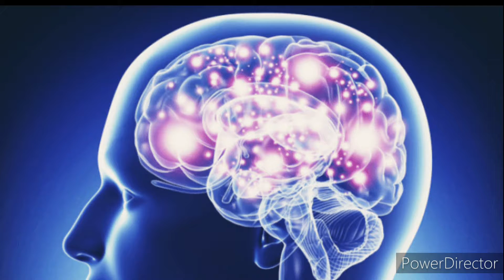"Be Careful" Song for Children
A nice song for Children